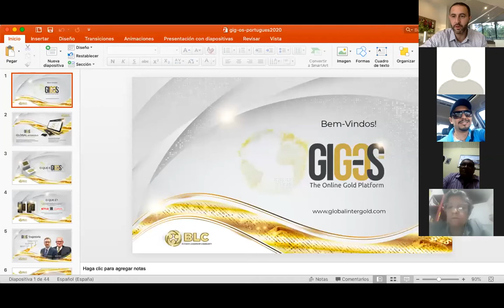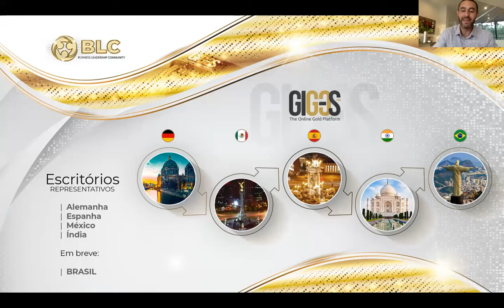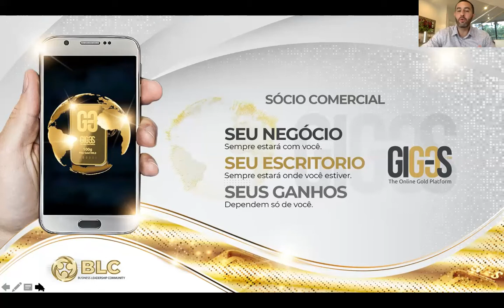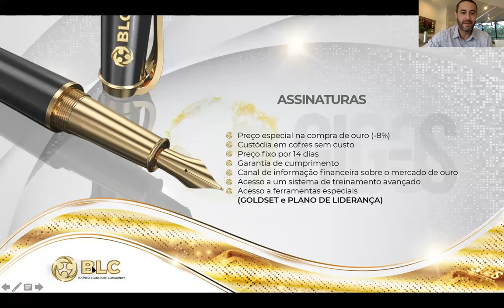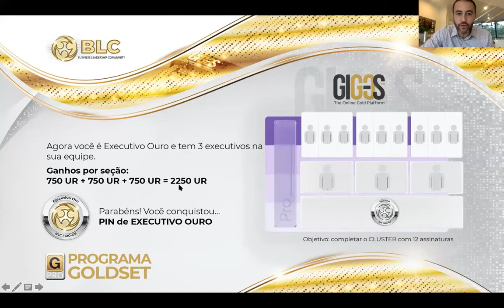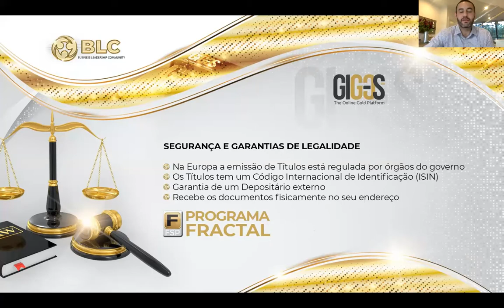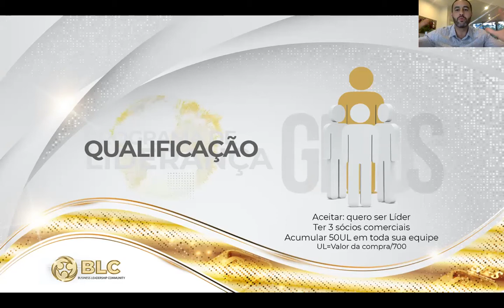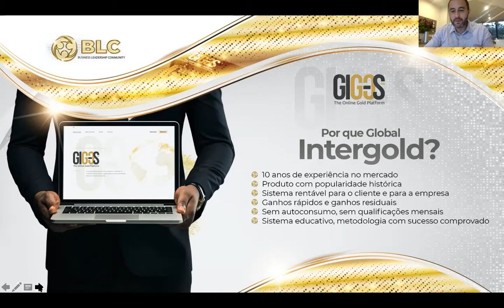Apresentação GIG-OS Sexta 26 JUN - Oscar De Carlos Leomar Naves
Conheça uma plataforma com 10 anos de trajetória que lhe permite fazer um patrimonio em barras de ouro, e construir um negócio inteligente no qual você poderá obter ganhos em euros.